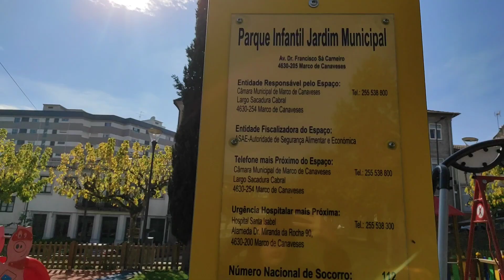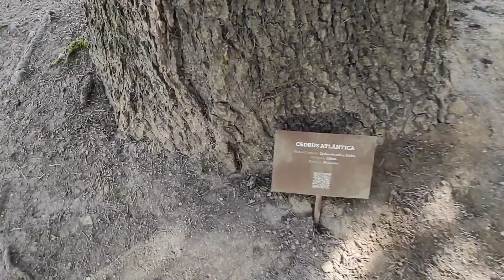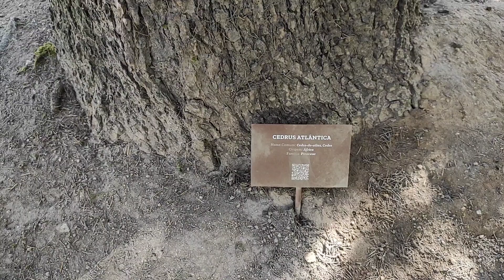VLOG DE UM DIA ESPECIAL/ COMO ESTAMOS !! PASSEIO EM MARCO DE CANAVESES /PORTUGAL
Olá gente tudo bem com vocês? Espero que sim !!!
SEJAM TODOS BEM VINDOS EM NOSSO CANAL!!!  E MUITO OBRIGADA A VOCÊ QUE JA FAZ PARTE DA NOSSA FAMÍLIA 🥰🥰💋

No vídeo de hoje vamos compartilhar um passeio com os meninos em Março de Canaveses no interior do Porto em Portugal...Estão todos muito bem e o bebê também  espero que gostem foi feito com muito carinho

COMENTE 💌
COMPARTILHE 🤳

Sou a Luciana da família Cavalheiro em Portugal. Atualmente  moramos em uma Aldeia no interior do Porto em Portugal 🇵🇹.
Temos dois filhos morando cá o Pedro e o Dyckson e agora mais um bebezinho que ainda está no forninho 🥰compartilhamos o nosso dia a dia com vocês 💞.